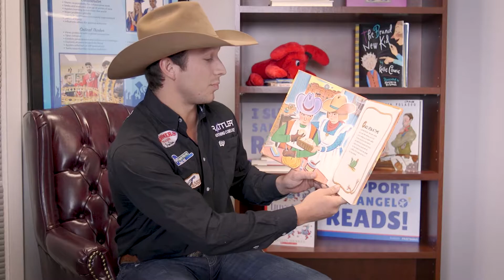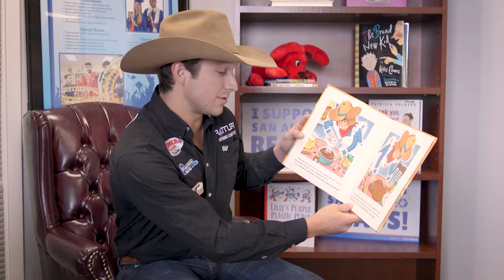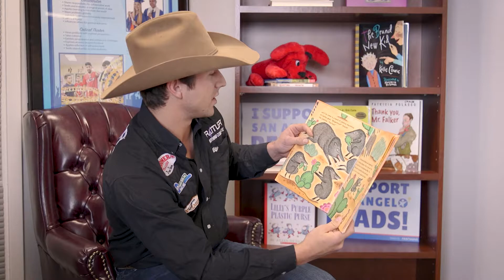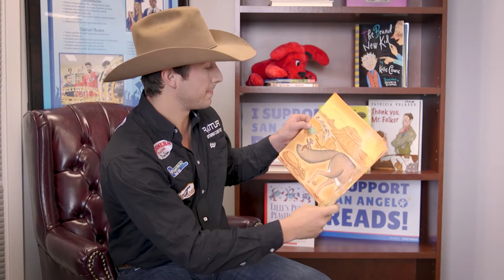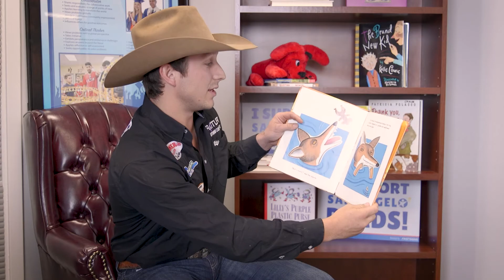Read Aloud - “The Gingerbread Cowboy” by Janet Squires, Read by Ty Harris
Put on your boots and saddle up for the kick off of the San Angelo Stock Show and Rodeo. Ty Harris, San Angelo local and PRCA Tie Down Roper, set down his rope and picked up “The Gingerbread Cowboy” by Janet Squires to read aloud to you to help get you in the rodeo spirit! Permission by Scholastic.